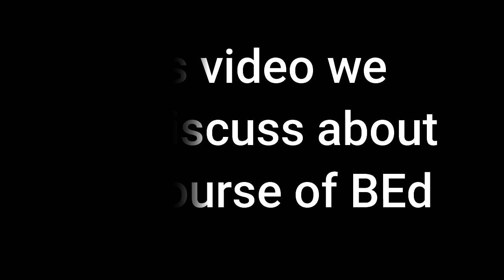BEd Exam - History course | इतिहास से BEd में क्या-क्या आता है?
In this video we have discussed about the questions asked in BEd entrance exam from history. This is the first part. Second part will be uploaded sooon.